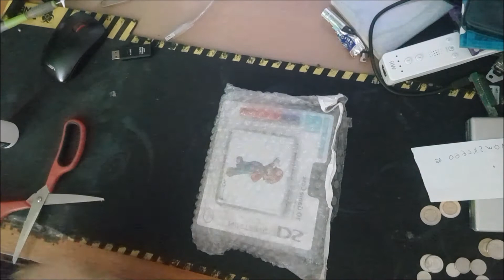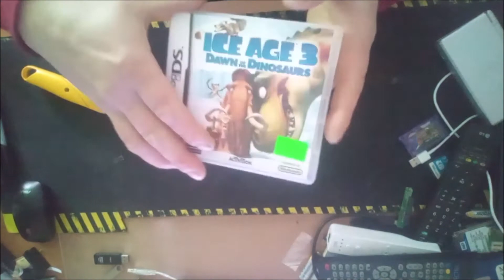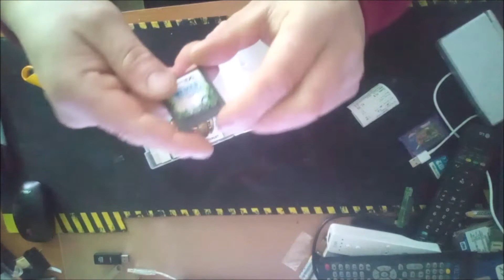Unboxplay GADZETY NINTENDO DS